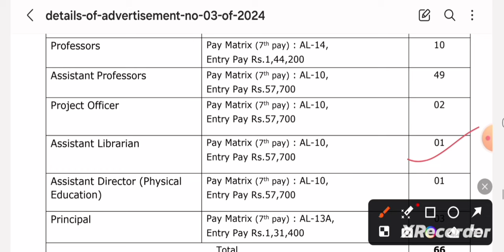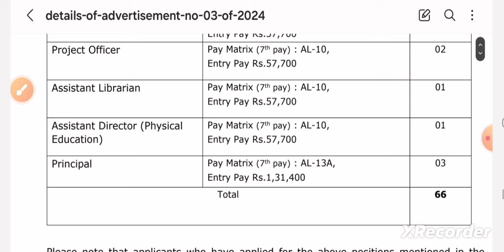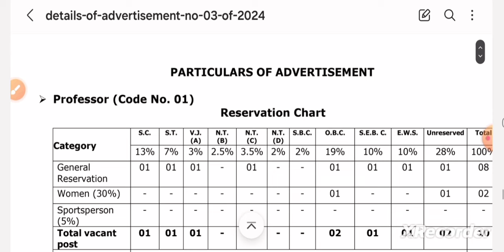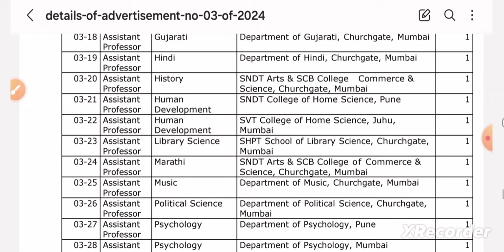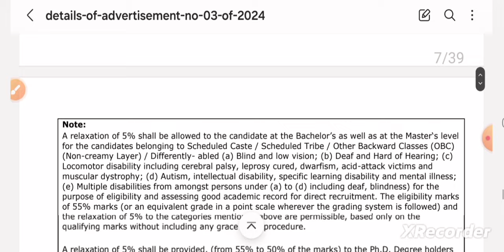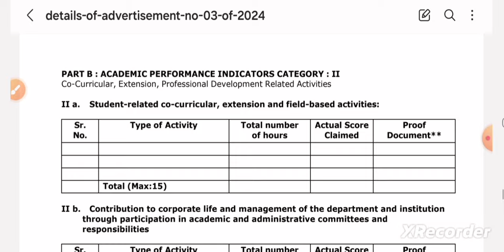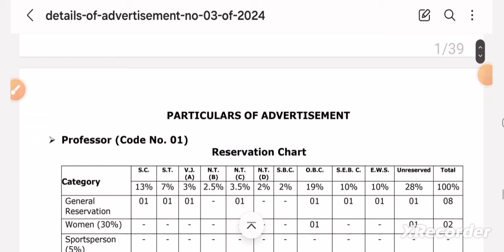Librarian Recruitment 2024 | SNDT Women's University Recruitment 2024 @GovtJobs4u